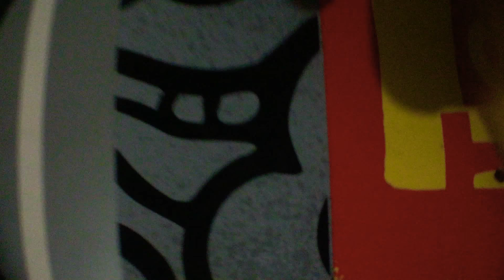rat stick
new sled
daniel johnston - ain’t no woman gonna make a george jones outta me